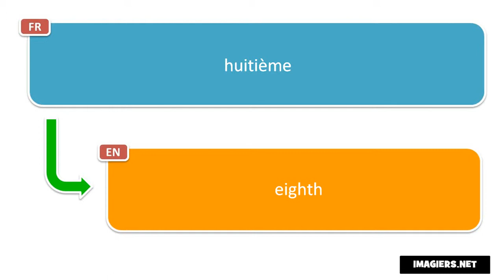Say it in French = eighth